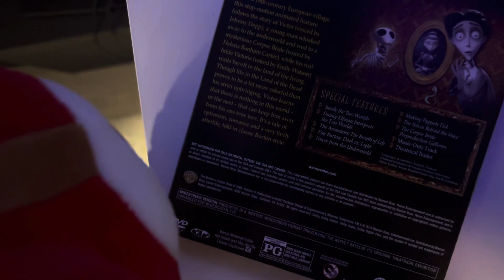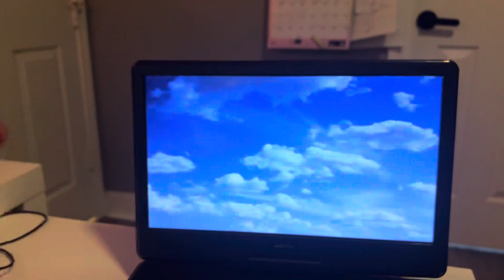Shy guy watches the Warner Home Video Logo